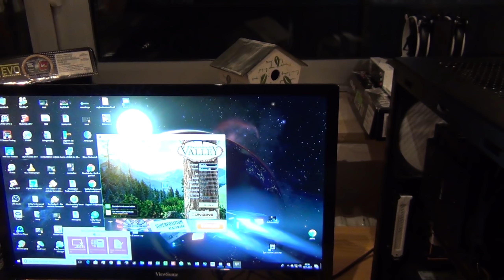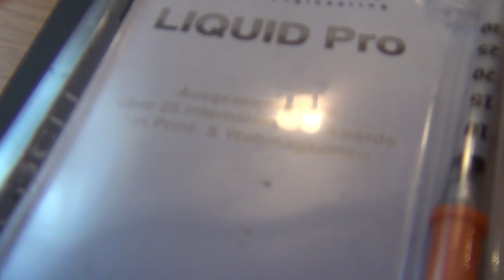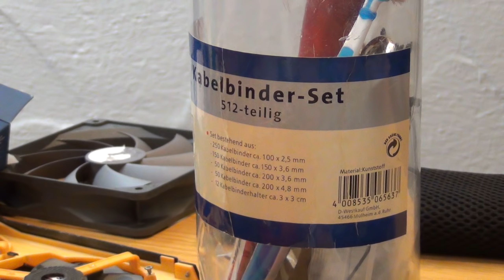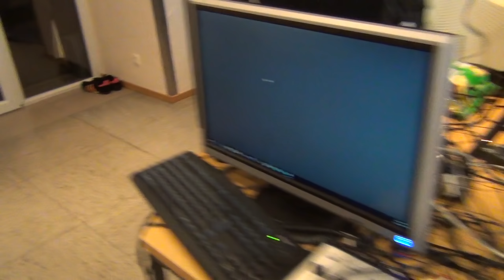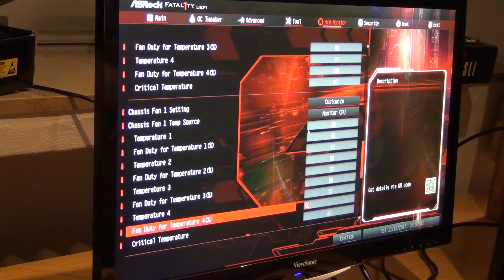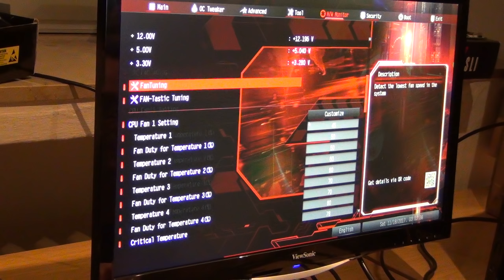AMD Radeon R9 290 - Lüfter-Modifikation für Puristen!